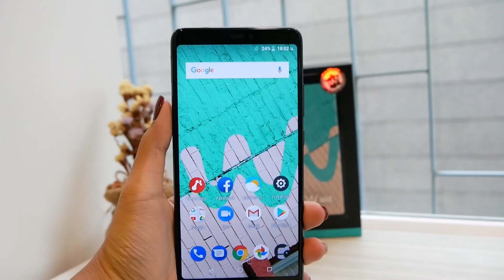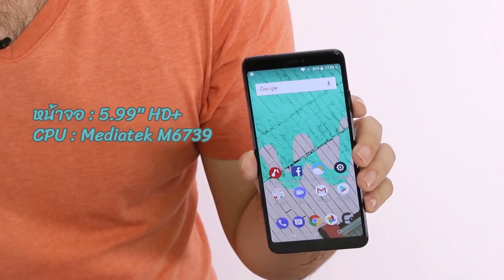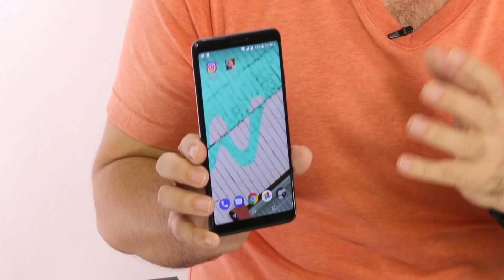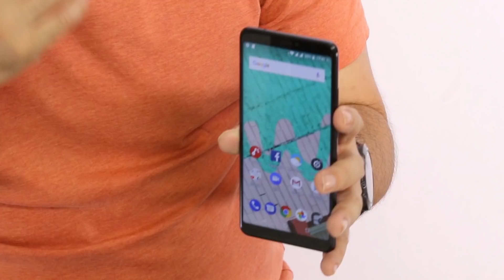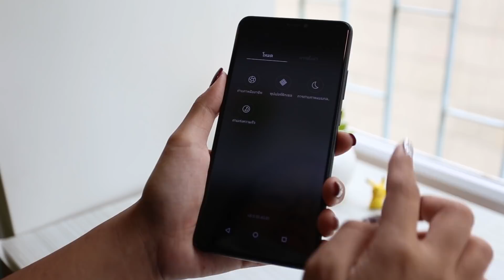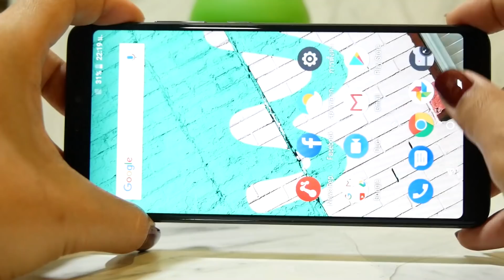Review | รีวิว Wiko View Max ราคา 4,000 มีทอน ทำอะไรได้บ้าง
สำหรับมือถือราคาเบาๆ ใต้แบรนด์ Wiko อย่าง View Max นอกจากสบายกระเป๋า แล้วยังให้จอใหญ่ 5.99 นิ้ว พร้อมแบตอึด 4,000 mAh มาอีก ใครหาสเปคนี้ราคาน่าสน ลองดูกันได้ครับ